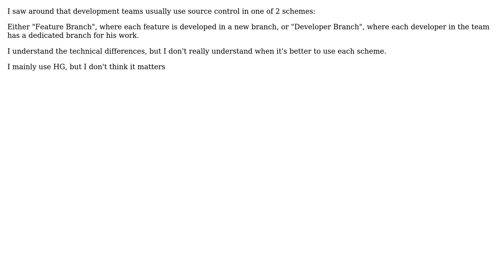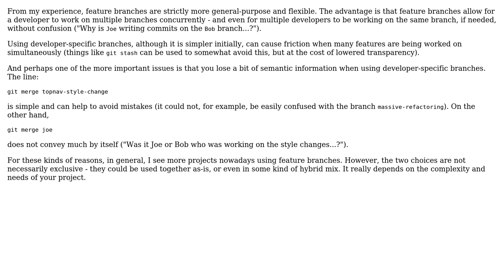Software Engineering: Developer Branch vs. Feature Branch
With thanks & praise to God, and with thanks to the many people who have made this project possible! You are responsible for your own actions.